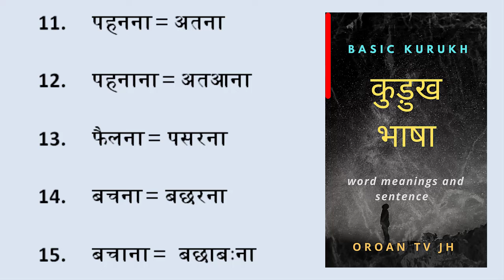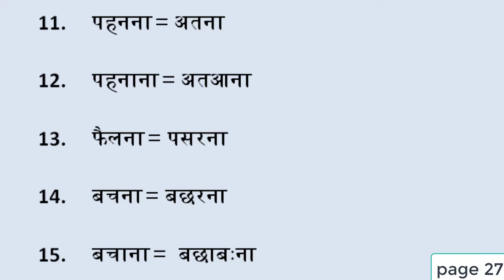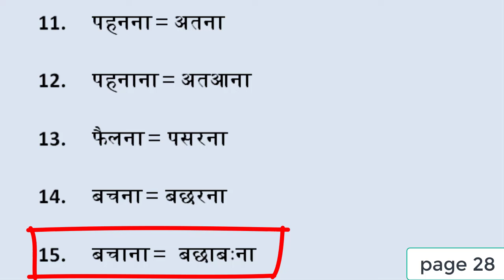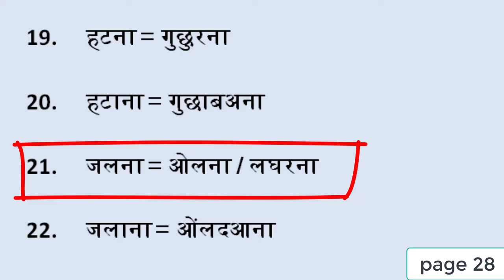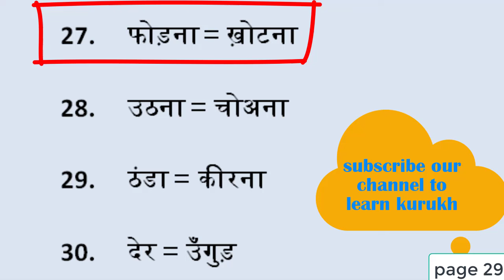kurukh word meaning / oraon word meaning / part 13 / kurukh bhasha / kurukh language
to learn kurukh language or kurukh bhasha it is very necessary to learn kurukh word meaning or you can say oraon word meaning.
our channel oroan tv jh is providing kurukh lectures to help those who want to learn kurukh language or you can say oraon language.
kurukh speaking is very important to learn kurukh language and kurukh conversation is also very important to learn kurukh language.
many people want to learn oraon language since it is getting rare in our kurukh world , oraon language learning is a very big problem for those who live in a nontribal neighborhood.
if you have in mind 'how to learn kurukh language in hindi ' then our channel will very helpful to learn kurukh language.to learn oroan in hindi our channel oroan tv jh provide quality oraon language class or you can say kurukh language class
so if you want to learn oraon we will help you so that you can learn oraon language.oraon bhasha or kurukh bhasa both are same to get kurukh education or oraon education our channel will be very helpful.
kurukh word meaning or oraon word meaning all are very necessary if you want to do kurukh speaking practice .this is a language class for kurukh or language class for oraon so join us to learn.